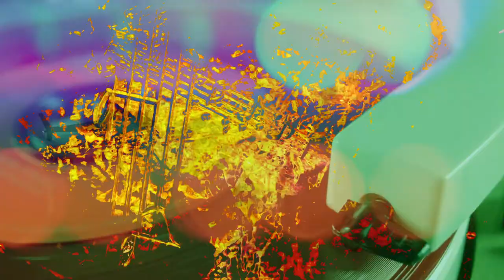I Try To Dream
When a waking world collides with existential surrealism, one only hopes to sleep; perchance to dream. "I Try to Dream" is episode five of CineVerses, a poetry-to-video series created and produced by Jerry Danielsen and Braddon Mendelson.